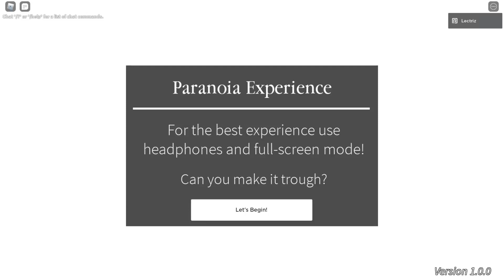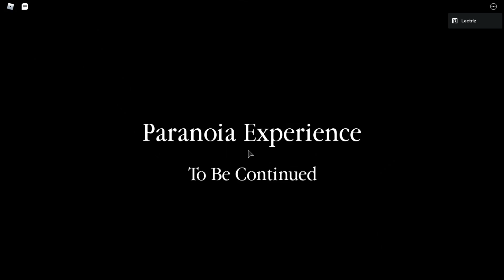Paranoia Experience - Roblox Horror